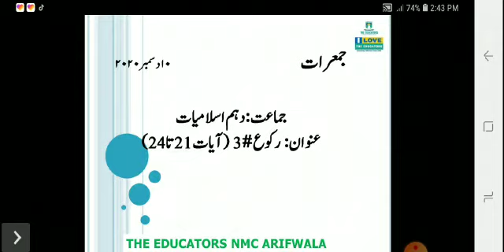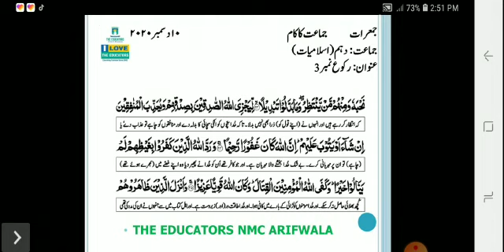CLass X Islamiyat VIdeo#3 10 Dec 2020